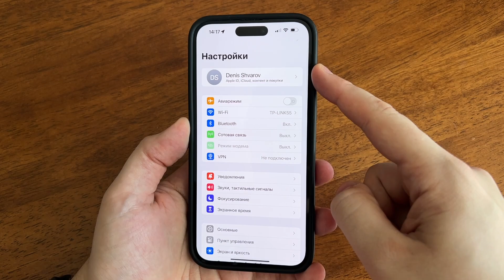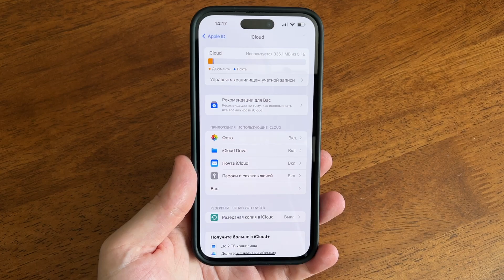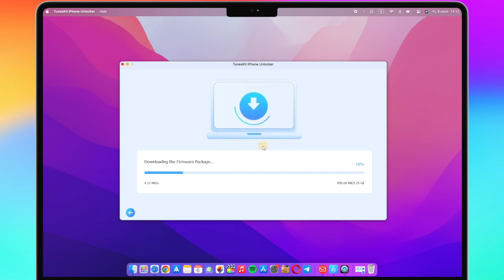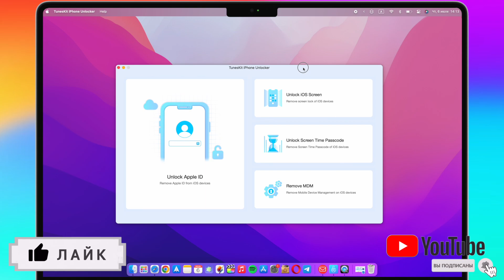Удалить Apple ID, убрать Apple ID! Разблокировать iPhone без пароля! TunesKit iPhone Unlocker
Удалить Apple ID без пароля, убрать Apple ID с устройства! Разблокировать iPhone без пароля! TunesKit iPhone Unlocker
Если у вас есть проблема с Apple ID на устройстве, попробуйте удалить его с устройства и заново добавить. В этом видео покажу вам способ как удалить Apple ID без пароля, убрать Apple ID с устройства. Так же если вы забыли ваш пароль на экране блокировки, с помощью этого приложения вы сможете легко переустановить iOS и убрать пароль с iOS устройства.

Удалить Apple ID без пароля
Убрать Apple ID с iPhone
Разблокировать iPhone без пароля
Разблокировать айфон без пароля

iOS 17 Beta 3 обновление! Что нового в iOS 17 Beta 3? Стоит ли обновляться на iOS 17 Beta 3?

Как откатиться с iOS 17 на iOS 16 без потери данных и копий? Откат с iOS 17 на iOS 16 инструкция

00:00 Вступление
00:38 Удалить Apple ID без пароля
02:21 Разблокировать iPhone без пароля
03:15 Заключение